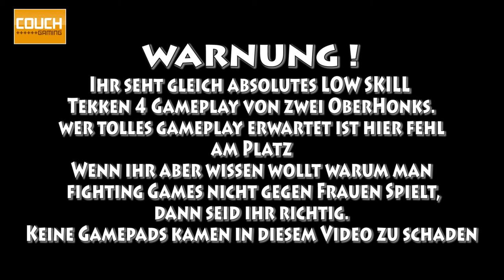Couch Gaming Aline und Haggy aka the Noob and the Dude in Tekken 4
► Couchgaming  • The Noob and The Dude #2 • Tekken 4

Let's Play Some Games - Weil Zocken geil ist!